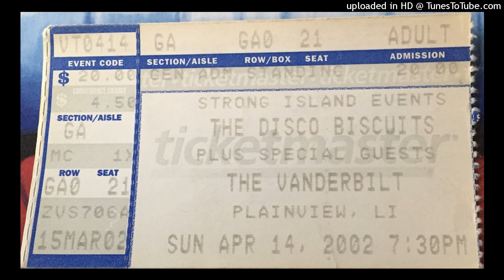The Disco Biscuits • 04/14/02 • Pygmy Twylyte → The Big Happy